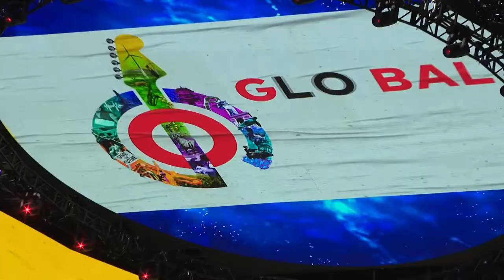Global Citizen Festival 2021